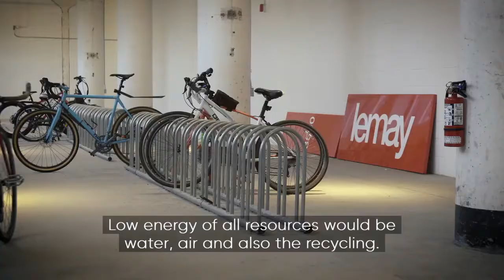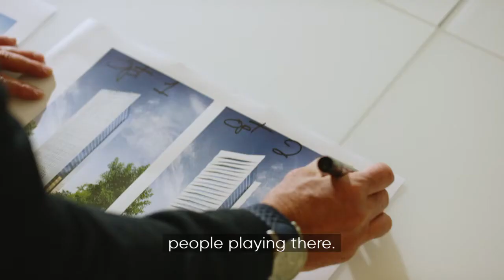The Canadian architects creating net positive buildings - Building A Better Future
Net Positive buildings which save more carbon emissions than they emit, helps to regenerate the natural environment and aim to improve human health and wellbeing are the backbone of Canadian architecture firm Lemay. It has transformed its Montreal headquarters into a Net positive building and a laboratory for sustainable projects.

WorldGBC does not take any responsibility for the views expressed in this film. These views are the sole responsibility of the individuals and organisations featured in the film.